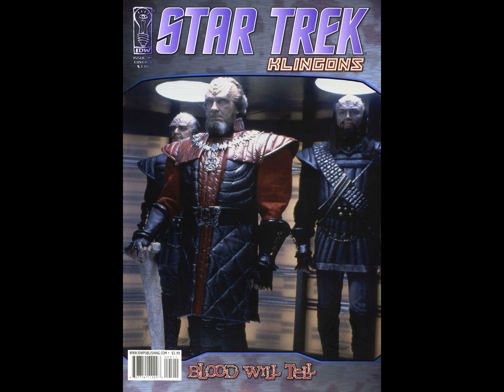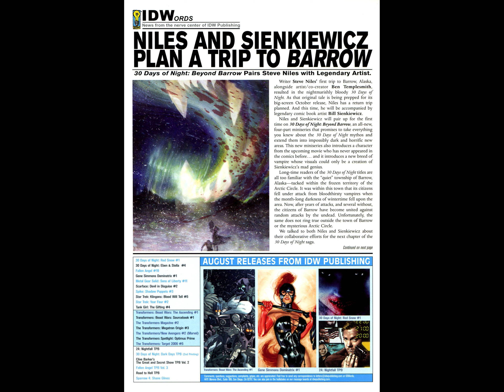Star Trek IDW ~ Klingons ~ Blood Will Tell 05 ~ Losses